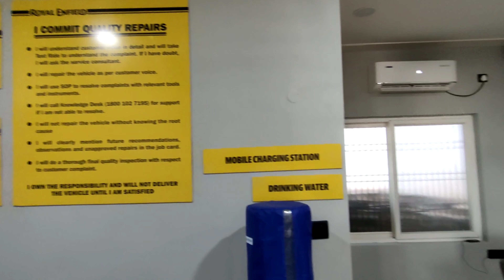KURNOOL ROYAL ENFIELD SERVICE CENTER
KURNOOL
ROYAL ENFIELD SHOW ROOM

SHOW ROOM
ADRESS:
                HITECH AUTOMOBILES
              ROYAL ENFIELD SHOWROOM
             #46/106B , OPP to APGLI OFFICE
                 HABEEB MUBARAK NAGAR,
             BUDHAVARAPETA KURNOOL -518002